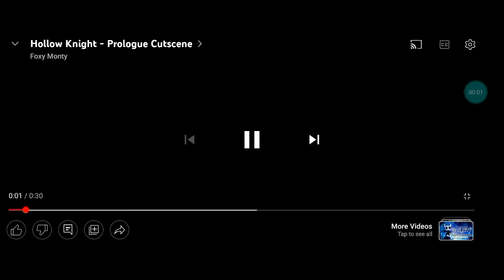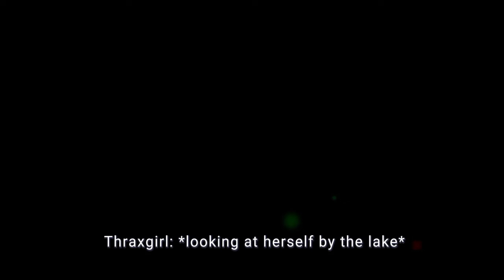Thraxgirl's adventures in Hollow Knight (pt. 1)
The game is owned by Team Cherry and I don't own the cutscenes nor the characters.